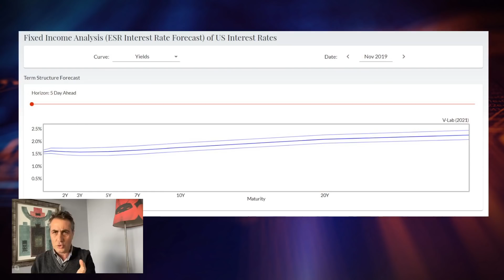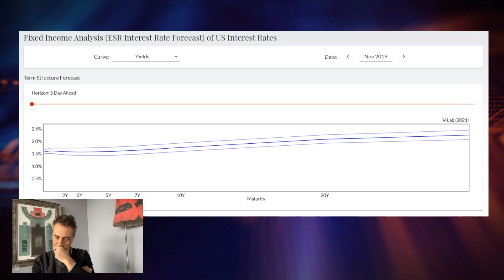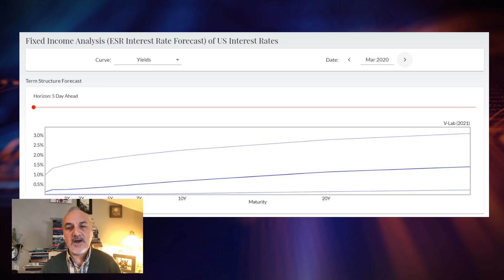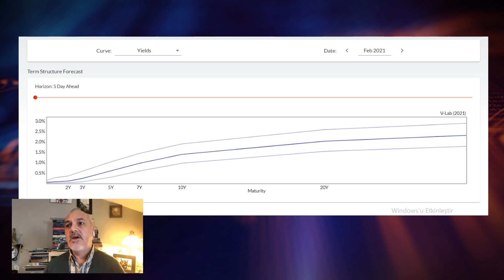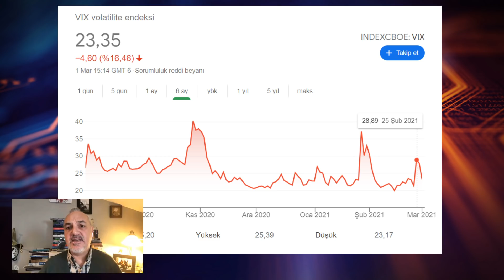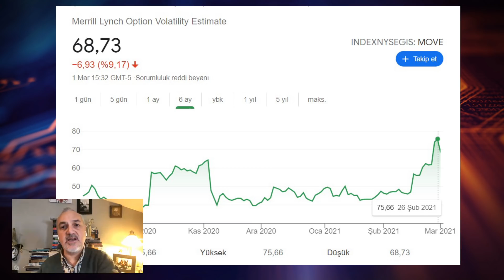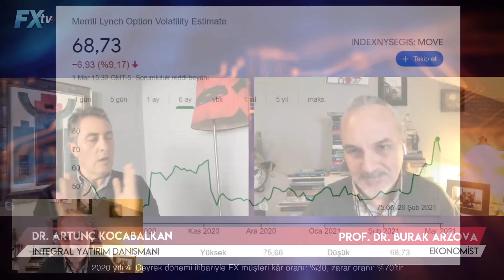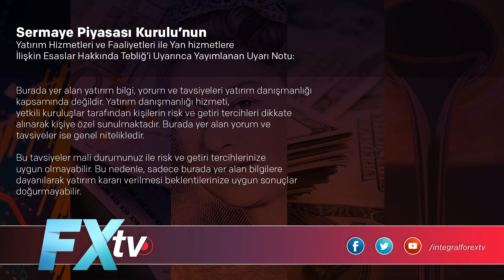Dolar'daki gerçek strateji | Prof. Dr. Burak Arzova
Dolar’daki gerçek strateji

İntegral Forex TV’de İntegral Yatırım Danışmanı Dr. Artunç Kocabalkan’ın konuğu Ekonomist Prof. Dr. Burak Arzova oldu.
Dolar’daki hareketliliği değerlendiren Prof. Dr. Burak Arzova, Dolar’daki gelişmeleri grafikler üzerinden detaylı olarak anlattı. Dolar için detaylı analiz yapan Prof. Dr. Burak Arzova, Dolar için öngörüsünü paylaştı. Aşılanma ve normalleşme sürecine ilişkin de fikrini açıklayan Prof. Dr. Burak Arzova, sürecin Dolar’a etkisini de konuştu. Prof. Dr. Burak Arzova, Dolar’daki gerçek stratejiye değindi.
Türkiye Cumhuriyet Merkez Bankası'nın (TCMB) faiz artışı sonrası Dolar’da düşüş olduğuna ancak sonrasında Dolar’ın birden hızla yukarı gitmesine değinen Dr. Artunç Kocabalkan, Prof. Dr. Burak Arzova’ya sordu; Dolar düşer mi çıkar mı? Dolar ne olur? Dolar beklentisi nedir? Dolar’dan Türk Lirası’na dönüş olur mu? Bu seviyeden Dolar bozdurulur mu? Dolar’ın düşmesi için ne yapılması gerekir?
“Piyasalar 18 Mart önemli bir tarih” diyen Prof. Dr. Burak Arzova, Dolar ile ilgili çok önemli açıklamalarda bulundu. “Kur ile alakalı Para Politikası ile gidebilecek yolun sonuna geldik sayılır” diyen Prof. Dr. Burak Arzova, Maliye politikası için atılması gereken adımları açıkladı.